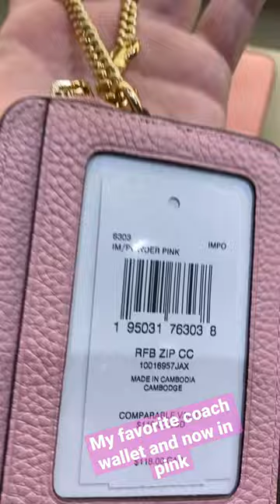My favorite Coach wallet